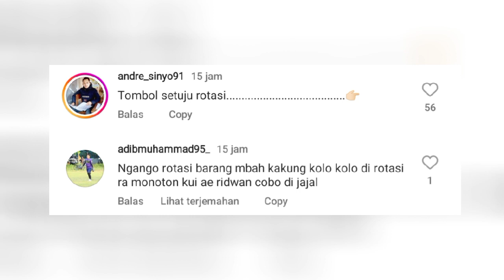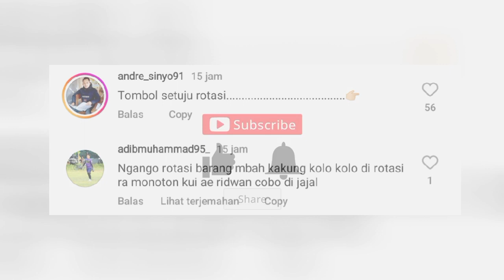SETUJU!! PSS Sleman Dapat Pesan dari BCS-Slemania, Keputusan Marian Mihail Jadi Sorotan